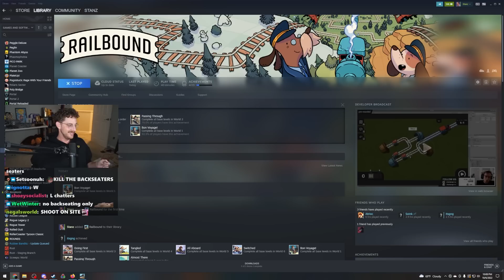Can I beat Atrioc? [Railbound]